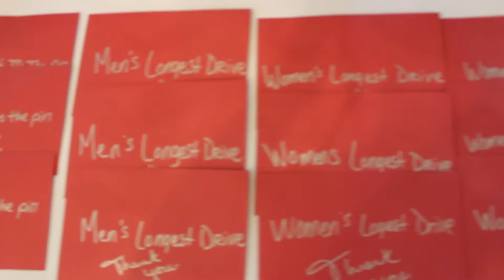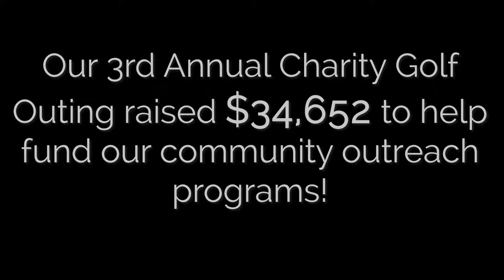Crime Stopper of Michigan's Third Annual Golf Outing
On Monday, June 3, 2019 at Boulder Pointe Golf Club in Oxford, Michigan. Crime Stoppers of Michigan held it's third annual golf outing. We had a total of 140 players registered for this outing which enabled us to utilize all three of the courses that Boulder Pointe has to offer. Thanks to the hole sponsorship's we were able to place signs around the various courses. We had 2 casino holes and we awarded 1st, 2nd and 3rd place prizes as well as longest drive and closet to the pin for both men and women. Our golfers were treated to a continental breakfast; lunch was served at the turn and a dinner buffet after wards.